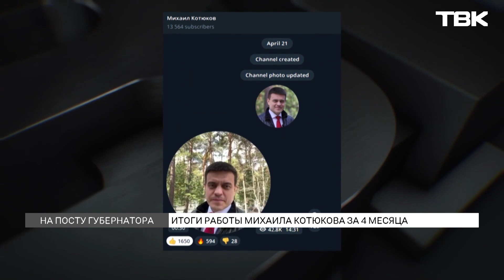Итоги работы врио губернатора в Красноярском крае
На днях исполнилось 4 месяца, как Красноярский край возглавляет Михаил Котюков. Об итогах работы Котюкова в цифрах рассказываем в материале.